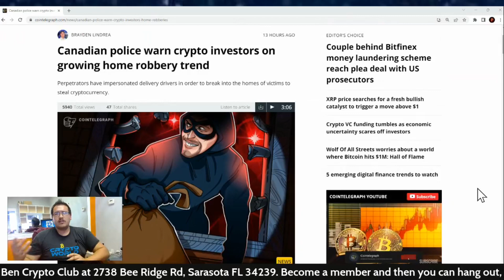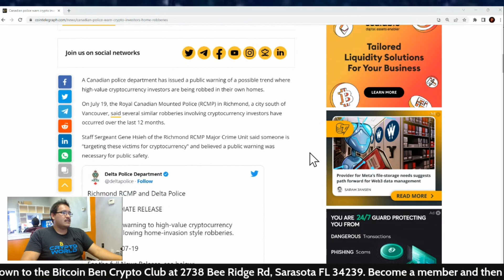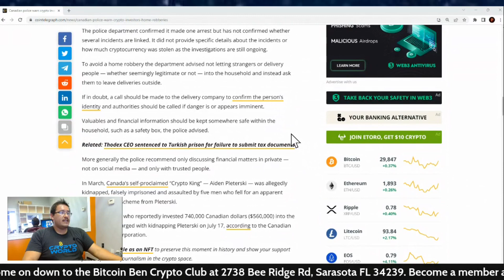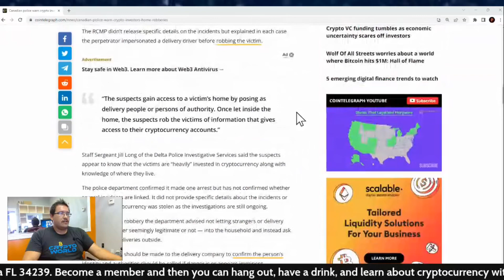Canadian police warn crypto investors on growing home robbery trend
TruthSocial: @cryptosherpa